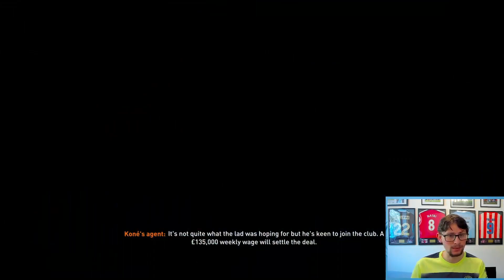MAGIC Mauricio POCHETTINO! New Manager time! | MAN CITY CAREER MODE | FIFA 23 (PS5) | S5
FIFA 23 Man City Career Mode (PS5) S5 E1

We currently have 5 supporters clubs around Europe behind the channel from:
-England
-Spain
-Germany
-Hungary
-France